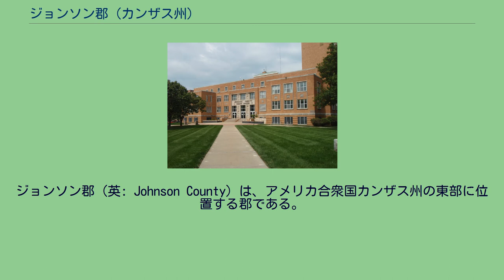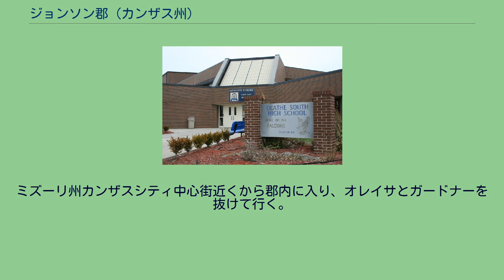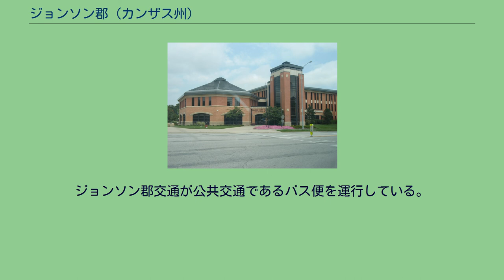ジョンソン郡 (カンザス州)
ジョンソン郡（英: Johnson County）は、アメリカ合衆国カンザス州の東部に位置する郡である。
2010年国勢調査での人口は544,179人であり、2000年の451,086人から20.6%増加した。
郡庁所在地はオレイサ市（人口125,872人）であり、同郡で人口最大の都市はオーバーランドパーク市である（人口173,372人）。
郡の大半はカンザスシティ大都市圏の南西部に位置する豊かな郊外地域である。
カンザス州では一世帯当たりと一人当たりの収入中央値が最も高く、2000年時点ではアメリカ合衆国内で一世帯当たり収入が第19位であり、2005年でも一人当たり収入で第46位だった。
2010年、雑誌「マネー」のアメリカ合衆国の生活に最良の都市100傑では、オーバーランドパーク市が第7位（2006年は第6位、2008年は第9位）、ショーニー市が第17位（2008年は第39位）に入った。
同様に2008年のランキングではオレイサ市が第11位だった。
ジョンソン郡は政治家トマス・ジョンソンに因んで名付けられ、1855年にカンザス準州が設立した最初の33郡の1つだった。
オレゴン・トレイル、カリフォルニア・トレイルおよびサンタフェ・トレイルが、隣接するミズーリ州インデペンデンスに始まり、郡内を通っていた。
著名なガンマンのワイルド・ビル・ヒコックが暫く郡内に住んだことがあり、1858年にはモンティチェロ郡区の警官になった。
「血を流すカンザス」の時期には、奴隷制度廃止運動家と奴隷制度擁護派の間の多くの戦いの舞台になった。
1862年、隣接するミズーリ州からウィリアム・クァントリルが率いる南軍側ゲリラ部隊が、ジョンソン郡のオレイサやスプリングヒルの町を襲撃し、6人を殺し、多くの家や企業を破壊した。
ジョンソン郡は20世紀初期までほとんど田園地帯だったが、ミズーリ州カンザスシティ市に近い北東部で住宅地が発展を始めた。
土地開発者のJ・C・ニコルズが多くの住人を惹きつけるためにミッションヒルズ・カントリークラブを建設した1914年にブームに火をつけ、ミズーリ州からカンザスに移ってくることを躊躇していた市民を移住させることとなった。
この地の郊外開発は第二次世界大戦が終わるまで着実なペースで進められた。
戦後は国内のどこでも起こっていたことだが、復員した兵士が家を求めてホワイト・フライトと呼ばれる郊外への進出を行ったことで、開発のスピードが加速された。
1954年、アメリカ合衆国最高裁判所による「ブラウン対教育委員会裁判」の判決で学校における人種差別が撤廃され、ミズーリ州のカンザスシティで大きかったその影響から、さらにホワイト・フライトが加速されて、郡内への移住者を増した。
ジョンソン郡は質の良い公共教育と家族向けの場所として評判を勝ち得た。
この成長速度は1970年代にやや鈍化したが、1980年代半ばから再び成長を始め、1990年から2010年国勢調査の間では10年毎に人口が10万人ずつ増えた。
オレイサ市役所 ジョンソン郡はアルコールを禁じる、すなわち「ドライ」の郡だったが、1986年にカンザス州憲法が修正され、住民は投票で個人が嗜むアルコール飲料の販売を承認した。
ジョンソン郡はアメリカ合衆国下院議員のカンザス州第3選挙区に入っており、2010年の中間選挙では共和党の議員を選出した。
カンザス州は上院議員2人も共和党員が占めている。
州内でも最も豊な郡として、共和党の堅い地盤になっている。
2004年の大統領選挙ではジョージ・W・ブッシュが投票総数の61％を獲得した。
1916年大統領選挙の民主党候補ウッドロウ・ウィルソン以来、ジョンソン郡が大統領選挙で民主党候補を支持したことはない。
ジョンソン郡は州議会下院議員22人、上院議員7人を送り出している。
下院議員22人のうち21人が共和党員であり、上院議員7人全てが共和党員である。
ジョンソン郡の共和党員の大半が中道派を自称しており、社会的には進歩的で財政的には保守的である。
ジョンソン郡選出の上下両院議員は他地域の議員と論争を起こすことがあり、特に著名なものは2004年の教育予算に関する議論である。
ジョンソン郡政府は選挙で選ばれる7人の郡政委員によって治められている。
元オーバーランドパーク市長のエド・アイラートが現在の郡政委員会議長である。
行政は6つの地区に分けられている。
郡政府は郡内の未編入領...